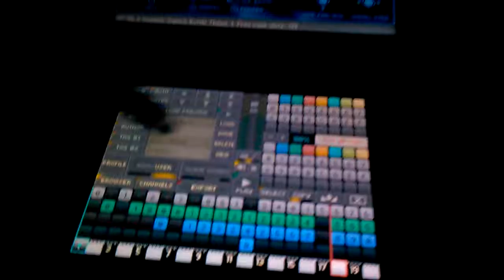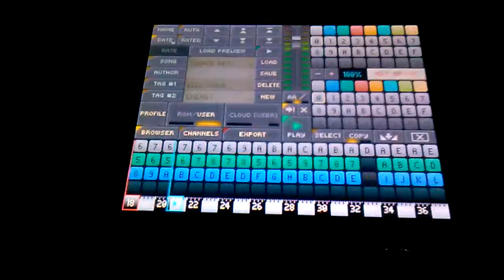M. Falcon - Super Biker Battle (remixed from the PNJ game, Wizard Ball)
Two uploads in one day???  Eh, it can be done.  I suppose two songs doesn't hurt too much.